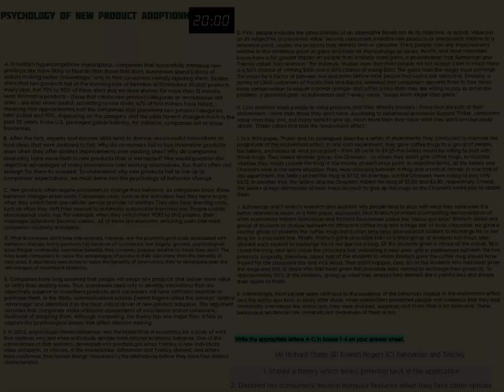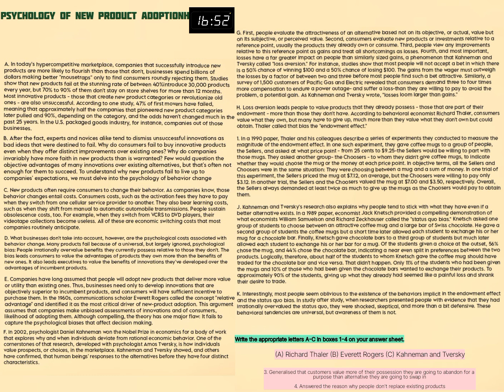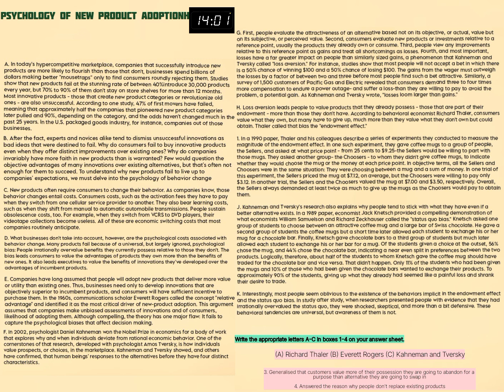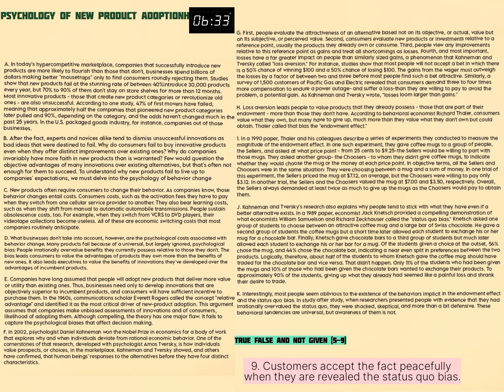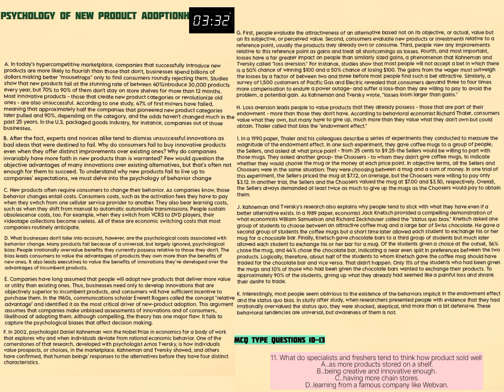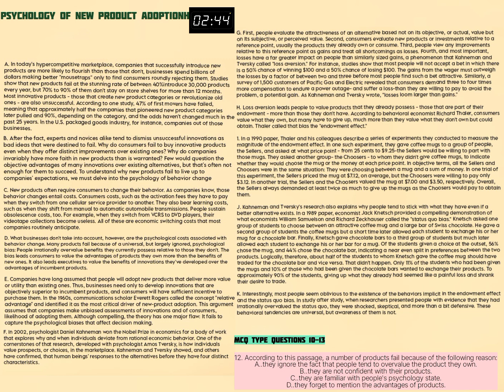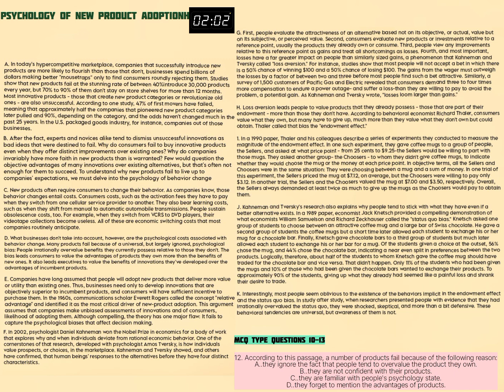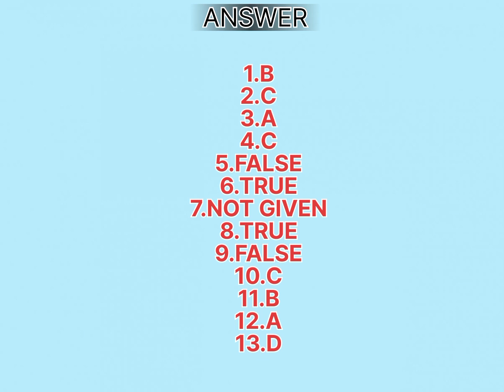Psychology Of New Product Adoption Reading || IELTS READING TIPS AND TRICKS || IELTS READING 2023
you have to do practise of this passage according to given time and skip that kind of questions in which u waste too much time then u will be able to manage thier time .